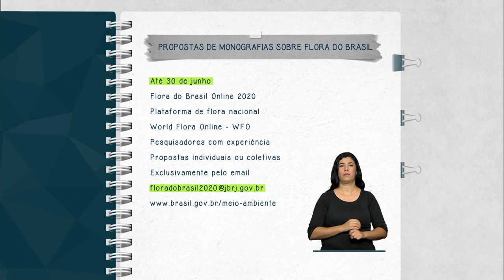Edital recebe propostas de monografias sobre a flora brasileira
FIQUE ATENTO - 30.03.15: O projeto Flora do Brasil Online 2020 recebe até 30 de junho propostas de monografias individuais ou coletivas para compor um estudo detalhado com descrições, chaves e ilustrações do setor no país. O objetivo é consolidar uma flora nacional, incluindo algas, fungos e plantas, com informações disponíveis pela internet.